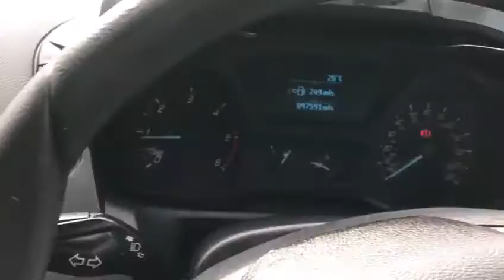FP64AYT TRANSIT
Video from Nalton